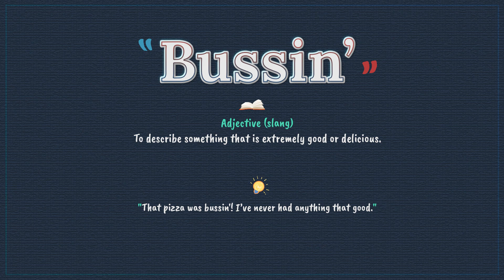Bussin' (Pronunciation, Meaning & Example)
How do you pronounce 'Bussin' (slang adjective), what is the meaning and how do you use it in a sentence?

Welcome to 'Daily Dose of English'. Our videos provide word pronunciation, meaning, and usage in a sentence to help you fully understand and use them in daily conversation. 🎉